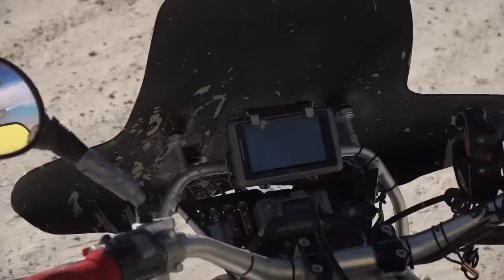IR 2016 - Day 06 - Smara - Dakhla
Final day of the week long Lite race finishing on the shores of the Atlantic in Dakhla was an overall pleasant affair until the last test few miles short of the finish line: a seemingly dry lake bed which for some turned into a bottomless quagmire of sticky, slimy mud trapping bikes, cars and men alike. The spirit of co-operation overcame the dramatic situation and the field straggled into Dakhla covered in omnipresent crust of salty, caustic clay. Once the equipment was washed and the competitors rinced off in the surf a raucus celebration and awards ceremony took place.
Tomorrow we all get to sleep in before a long liaison stage to Mauritania. The second week of racing will commence with 3 stages in Mauritania which will in all likelihood determine the winners of this year's event.